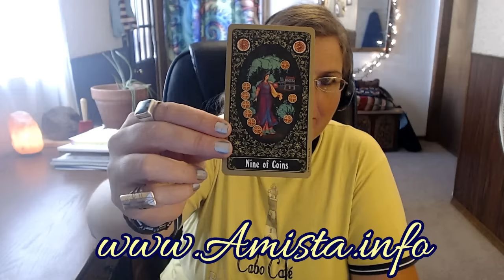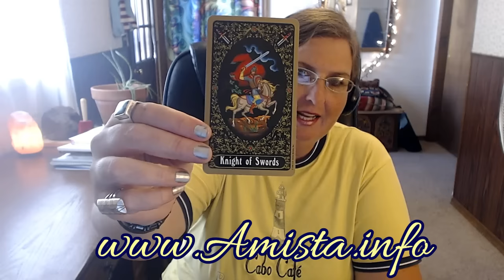Capricorn Tarot Forecast September 26 Thru October 2, 2016